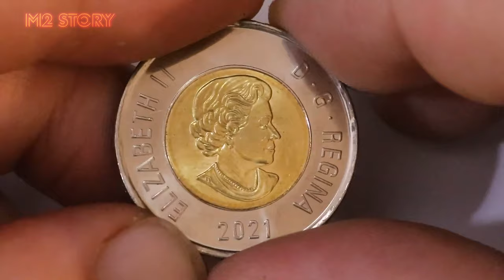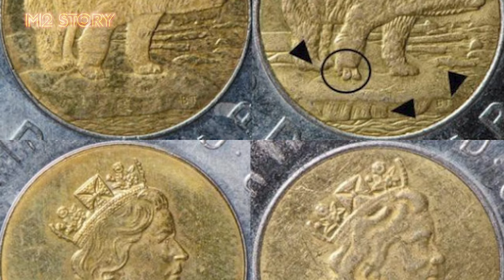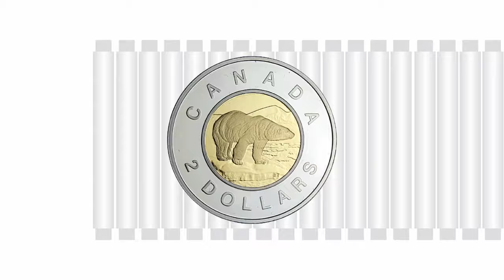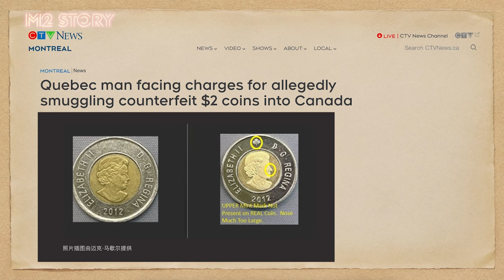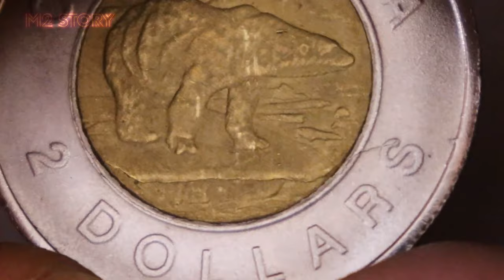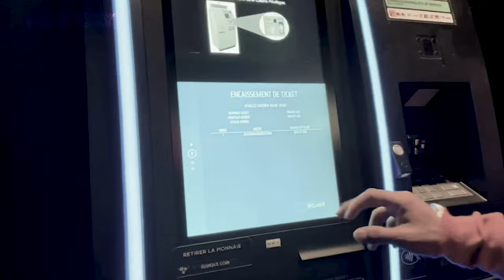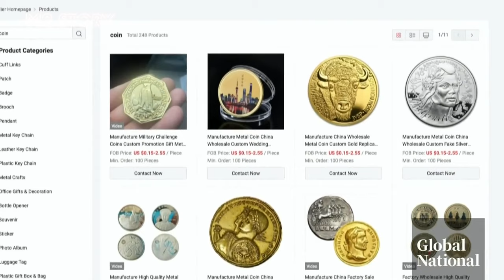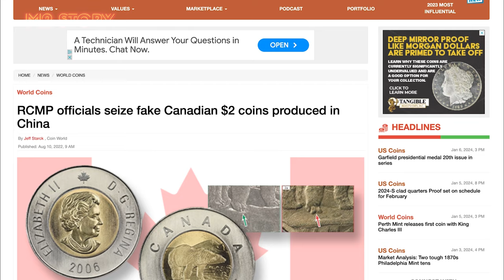Canada's Largest Counterfeit Toonie Bust: millions of $2 coins scattered throughout the country